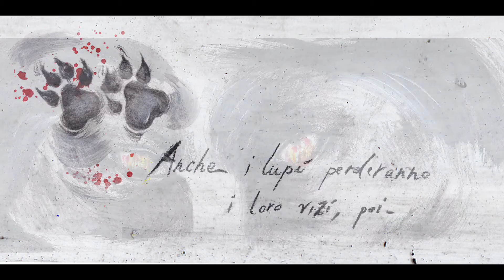Alberto Nemo - Alberi (Phone Audio) [Didì disegna Nemo]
🌲ALBERI🌲

Alberi, loro erano alberi
Uomini, loro erano alberi
Le case erano alberi
Alberi erano alberi

Se verde l’autunno ricopre la neve
Sel fiore ama l’albero abbandonato
Sel pascolo ruba il tempo perduto
Dormendo in una foresta di agrifogli

Alberi erano alberi

Impetuoso perdura lo spazio nel vuoto
Incandescente brucia l’aria respirando
Solo incensi accenderanno al suo ritorno
Anche i lupi perderanno i loro vizi

Alberi
Alberi
Alberi
Erano alberi

Original song by Alberto Nemo
Drawn by Didì Gallese
Produced by MayDay
Aspidistra